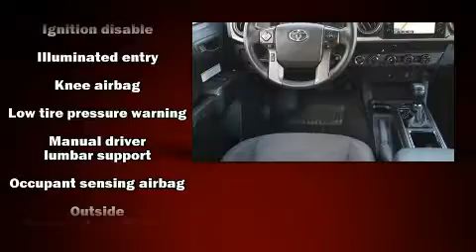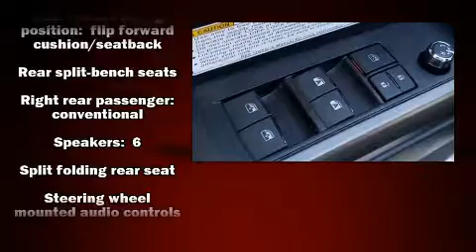2016 Toyota Tacoma TRD Offroad in Rockwall, TX 75087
Familiarize yourself with the 2016 Toyota Tacoma. This 4 door, 5 passenger truck still has fewer than 40,000 miles! It features an automatic transmission, 4-wheel drive, and a 3.5 liter 6 cylinder engine. The following features are included: 1-touch window functionality, a tachometer, a rear step bumper, front bucket seats, power door mirrors, power windows, and more. Toyota also prioritized safety and security by including: head curtain airbags, front side impact airbags, traction control, brake assist, anti-whiplash front head restraints, ignition disabling, and ABS brakes. With electronic stability control supplementing mechanical systems, you'll maintain precise command of the roadway. This vehicle has achieved Certified Pre-Owned status, by passing Toyota's comprehensive certification process. We have the vehicle you've been searching for at a price you can afford. Stop by our dealership or give us a call for more information.